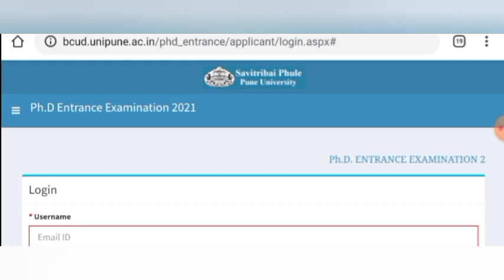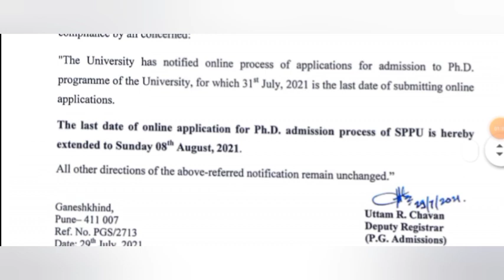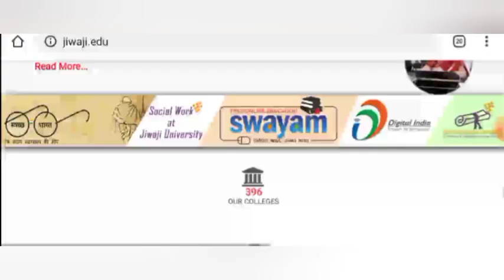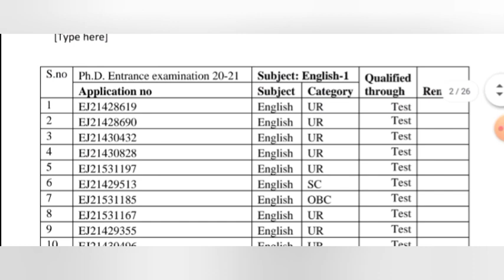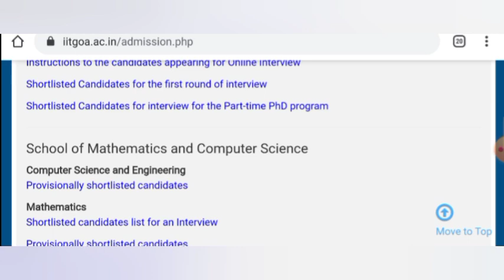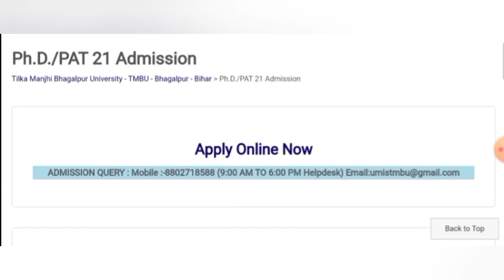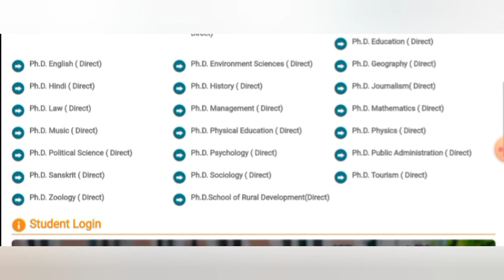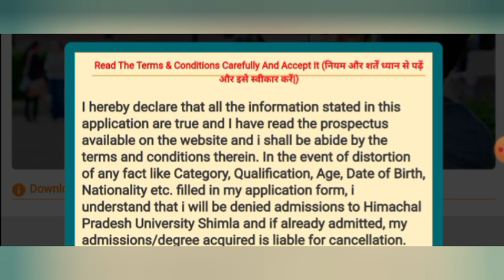PhD Admission 2021 Updates || Date Extension || List of Candidates || Application Begins and others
Hey guys.. Welcome to my channel.. I hope u all are doing well.. I always try to update you as soon as possible regarding forms, dates and other things so if u find this video and my channel helpful then pls subscribe the channel.. Like and share the video as well.. Thank You .. 😇